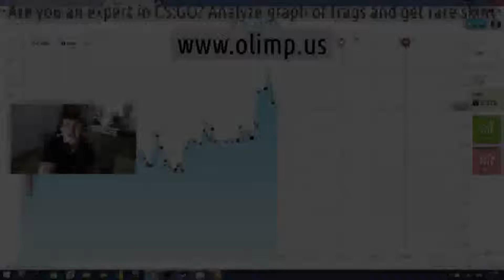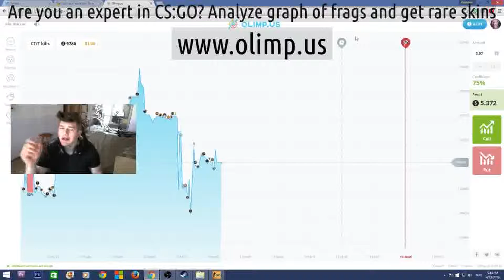Hvh csgo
How to come on the server into csgo / Rate csgo on teams / Participate in the competition csgo / Csgo blog / We dance csgo / Falls fps in csgo / Csgo wikia / Starladders csgo / How to deceive csgo lounge / 4b80d4da33